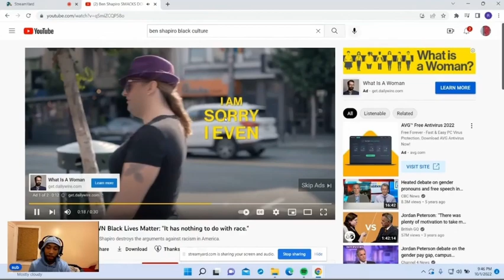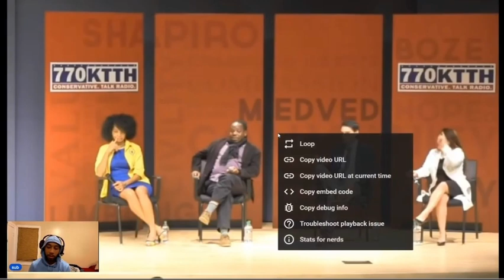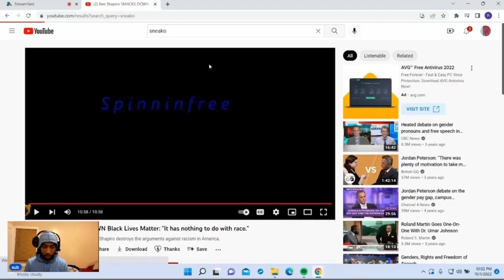Ben Shapiro talks facts about BLM ￼